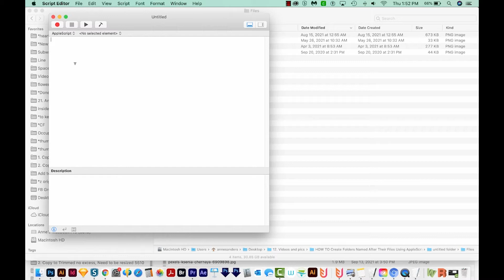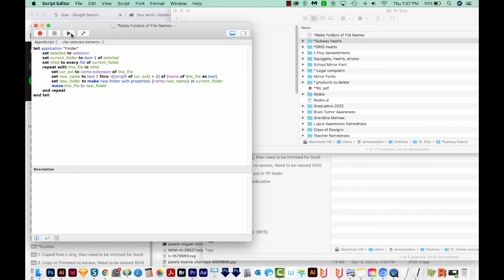How to Create Folders Named After File Names with Apple Script Editor - MAC only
The AppleScript code for Script Editor is below - just copy all 11 lines below, then paste into AppleScript

tell application "Finder"
 set selected to selection
 set current_folder to item 1 of selected
 set mlist to every file of current_folder
 repeat with this_file in mlist
  set cur_ext to name extension of this_file
  set new_name to text 1 thru -((length of cur_ext) + 2) of (name of this_file as text)
  set new_folder to make new folder with properties {name:new_name} at current_folder
  move this_file to new_folder
 end repeat
end tell

How to prepare for creating your first listing in your digital Etsy shop plus free listing works

➝ PHOTOSHOP
How to remove excess pixels from the tops and sides of your artwork in Adobe Photoshop

How to add captions to your videos in Adobe Premiere Pro 2021 with the new Captions Workspace